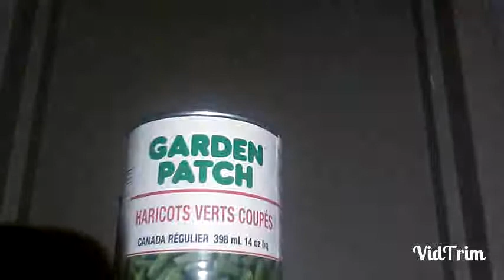Fear the Dead, Season 12. Ep:5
Survivor is searching for food to prove his friendship to Jack. Starring Rory Riedel and produced by Frazar movie Productions.